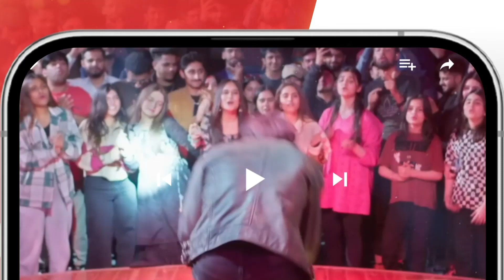Meri Qismat Mein Lalchi Maa Kiyun Hai..? faizagillani bilalqureshi - Meesni - HUM TV